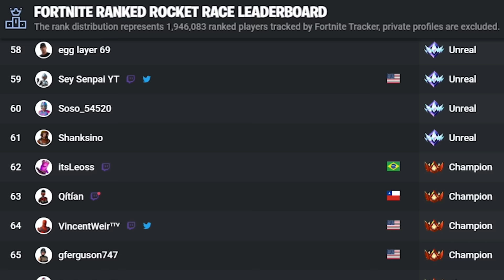How I became one of the first 100 UNREAL Rocket Racing players